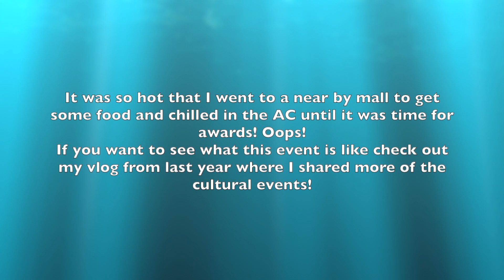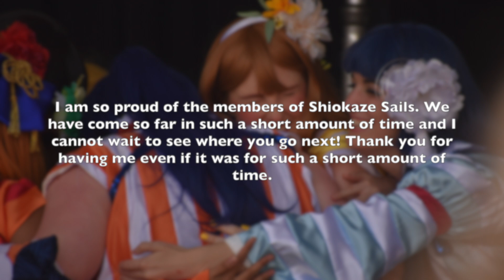[Vlog] Utah's Nihon Matsuri 2019 - FEAT. Shiokaze Sails - WE WON BEST IN SHOW?!?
A few weeks ago I attended Nihon Matsuri in downtown Salt Lake City. This is such a cute little event and has been the highlight of my past few years. This year I attended and competed with Shiokaze Sails! I was so honored to be their Maru and we did such a great job! ♡

Does your city have a Japan Festival? What's it like?

Keep sewing, stay positive and have fun! ♡